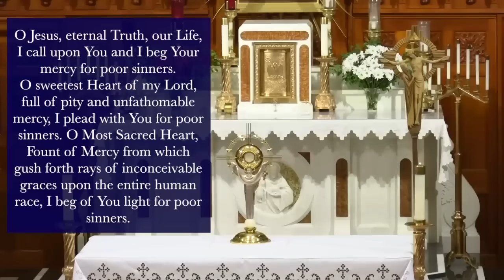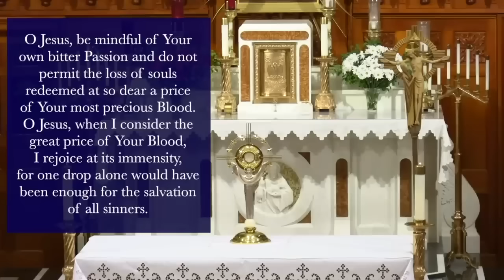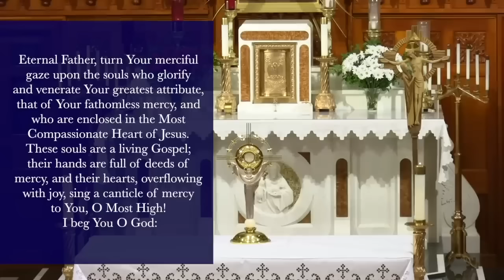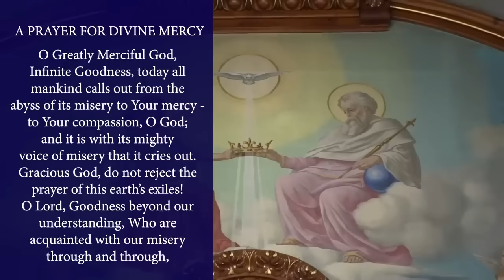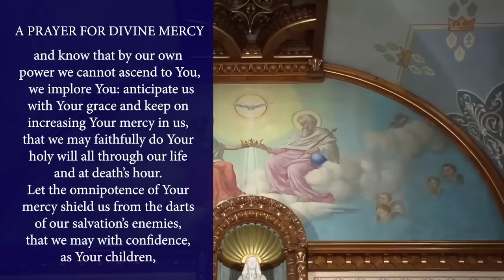Sat., April 13 - Chaplet of the Divine Mercy from the National Shrine